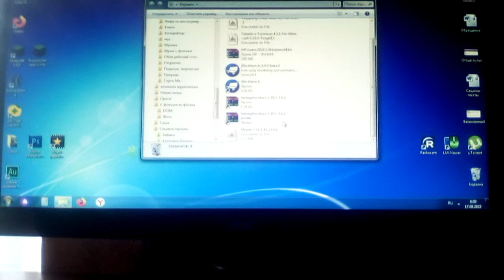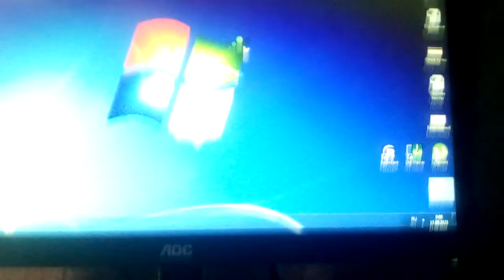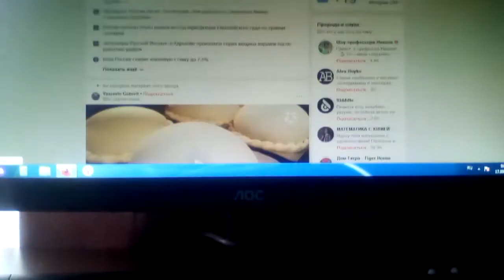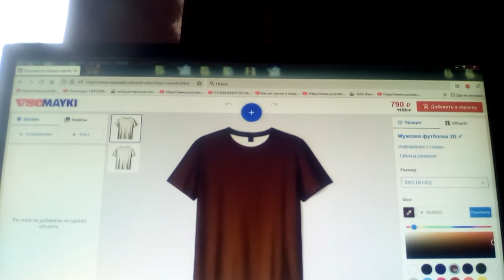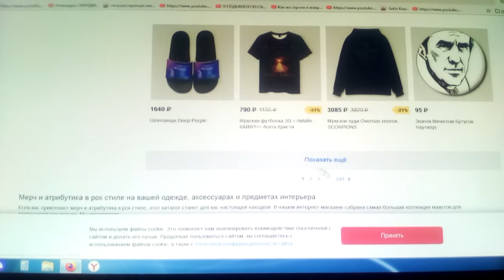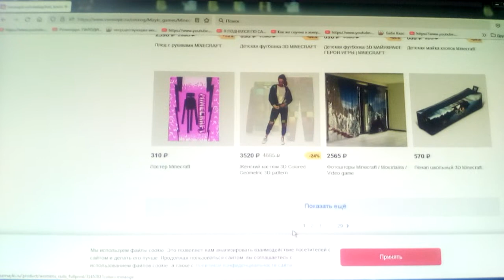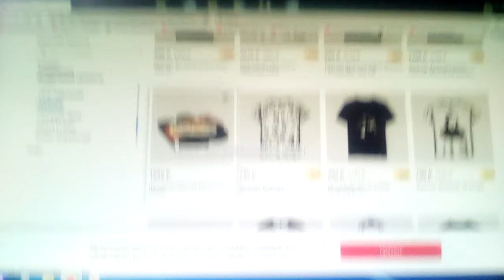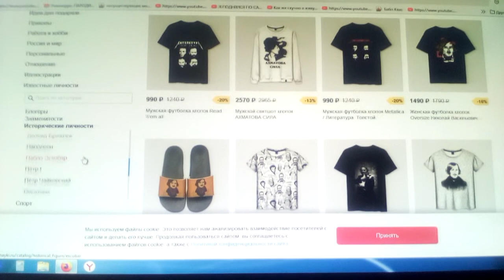а одежда для меня